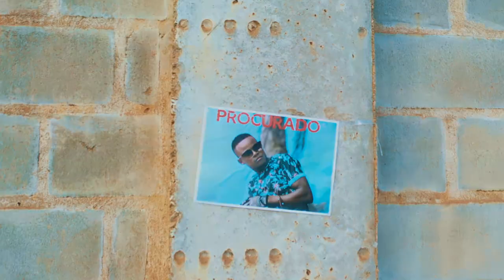Ell Millenium -Kinatholiya- (Oficial Video) By AP Films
Ell Millenium -Kinatholiya-
Prod by:  Star Leezy